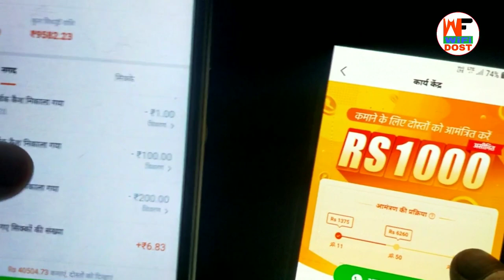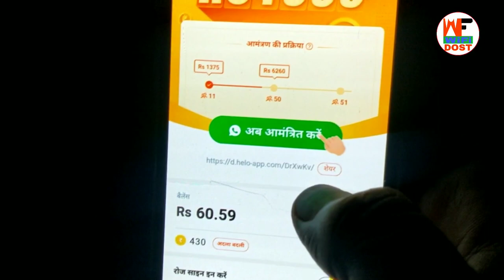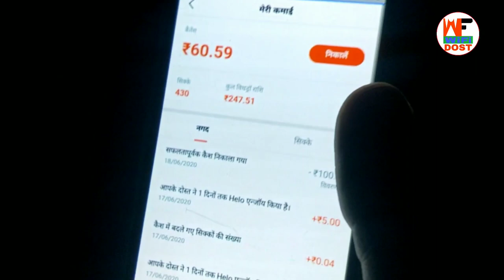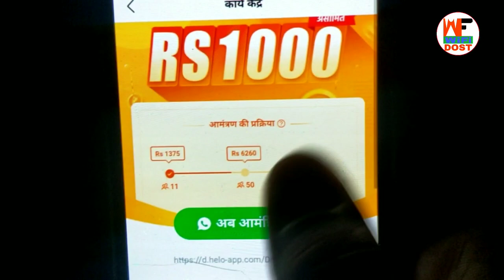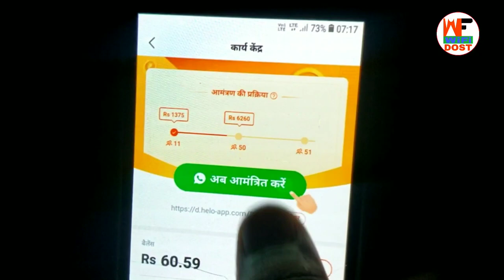मुझे मिल रहा 1 रेफर का ₹55 | helo new offer | helo new update | helo app se paise kaise kamaye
🔴 My Use 🔴